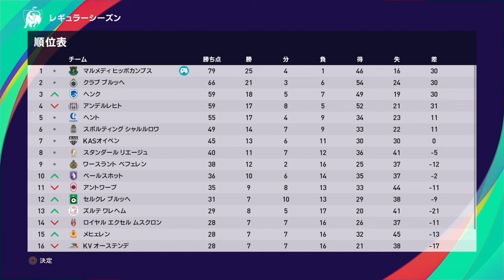2022-2023 ジュピラープロリーグ レギュラーシーズン第30節 アンデルレヒト vs マルメディ [ウイイレ2021 マスターリーグ]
ウイニングイレブン 2021 マスターリーグ オリジナルクラブ Malmedy Hippocampes 始動!!

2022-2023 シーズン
Jupiler Pro League / Croky Cup

[Part 52]

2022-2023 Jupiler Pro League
レギュラーシーズン 第30節

RSC Anderlecht  アンデルレヒト
          vs Malmedy HC  マルメディ ヒッポカンプス

Malmedy Hippocampes

難易度︰レジェンド
試合時間︰10分 ← 変更!!
移籍頻度･交渉難易度･予算規模

ウイイレど底辺プレイヤーです。ご了承下さいw

※Special Thanks
一部チーム･選手データに、独自のエディットデータ及び、WEPESJPさん、JPESEDITさんから配布された物を使用させて頂いています。